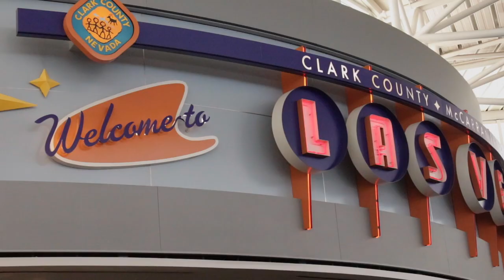COACHING CHRONICLES- EPISODE 1: TAKE OFF || OZZY DUGULUBGOV